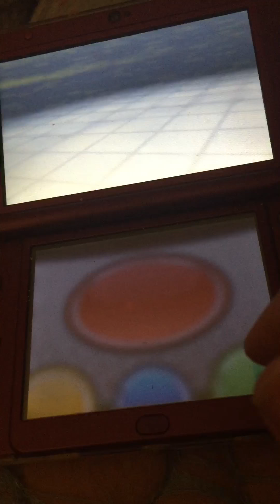Don't join gangs you never know what could happen